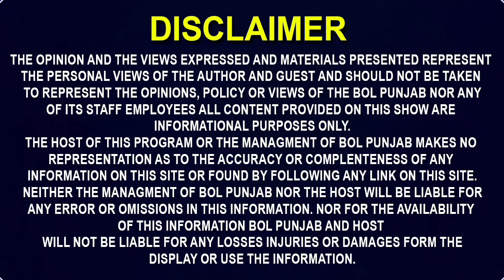ਤਾਏ ਨੂੰ ਮਾਰ ਨਹਿਰ ਚ ਸੁੱਟ, ਭਤੀਜੇ ਨੇ ਕਰਤੇ ਰੌਂਗਟੇ ਖੜ੍ਹੇ ਖੁਲਾਸੇ!